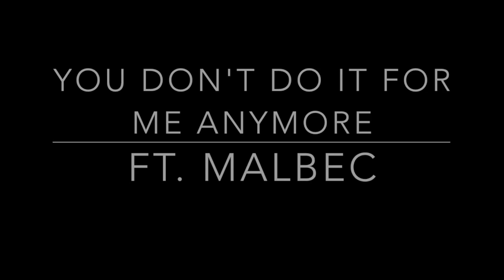Malbec & Demi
You Don't Do It For Me Anymore ft. MALBEC